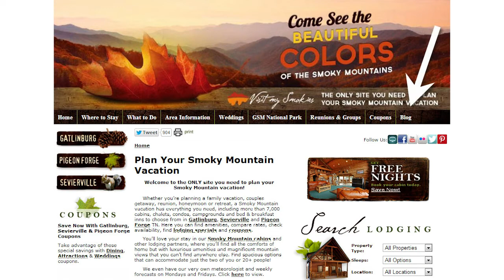visitmysmokies.com weather weekend of November 1-3, 2013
Gatlinburg weather took a turn for the strange a year ago. Watch the video and find out more about a record-setting event, plus a fall color update and this weekend's Pigeon Forge and Smoky Mountain vacation weather.